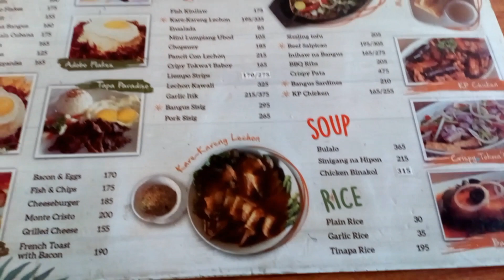Kafe Paradiso Resto Mabitac Laguna (Food Trip) June 2019